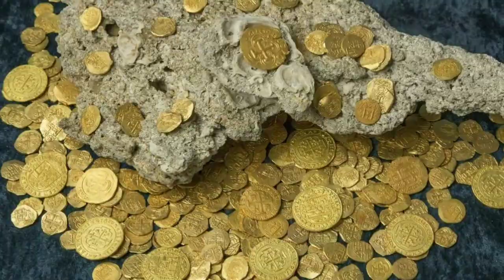!!ಕೊಲಂಬಿಯಾದ ಕೆರೆಬಿಯನ್ ಸಮುದ್ರದಲ್ಲಿ ಸಿಕ್ಕಿದೆ ಬಂಗಾರದ ಕಣಜ!! Two new shipwrecks found loaded with gold!!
ಕೊಲಂಬಿಯಾದ ಕೆರೆಬಿಯನ್ ಸಮುದ್ರದಲ್ಲಿ ಸಿಕ್ಕಿದೆ ಬಂಗಾರದ ಕಣಜ!! Two shiprecks found loaded with gold

highlights

treasure found in Caribbean sea

worth is 17 billion dollar

2 ships found near drowned San Jose ship

Colombia government ha decided to excavate it

Who found the San José treasure?

Why is the San José often called the Holy Grail of all shipwrecks?

Who got the money from the San José shipwreck?

When was the San José shipwreck found?

What is the richest shipwreck ever found?

How many Spanish galleons are still missing?

How deep is the San José galleon?

What was the largest galleon ever built?

Long the daydream of treasure hunters worldwide, the wreck of the San Jose galleon was first located off Columbia's coast in 2015, but has been left untouched as the government determines rules for its recovery.12-Feb-2022

Colombia takes step toward recovering 200 tons of treasure ...

More results

Was the San Jose treasure found?

How much money is buried in the ocean?

Did the Holy Grail sink?

Is there still Spanish treasure in the ocean?

Was the Spanish treasure fleet ever found?

How much is a Spanish galleon worth?

How did the San Jose galleon sink?

How much is a shipwreck cannon worth?

What shipwrecks have not been found?